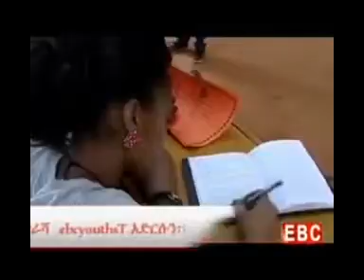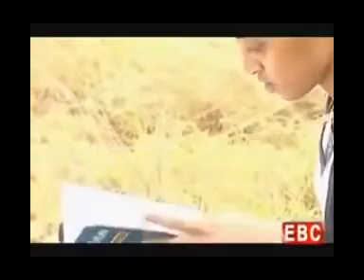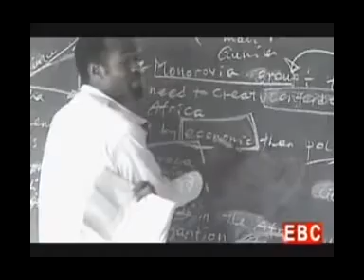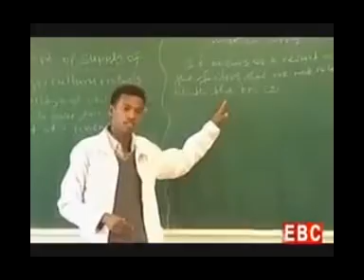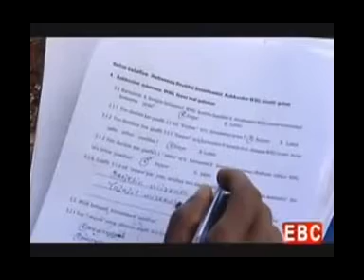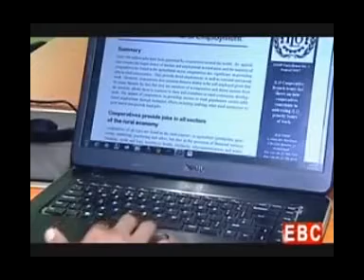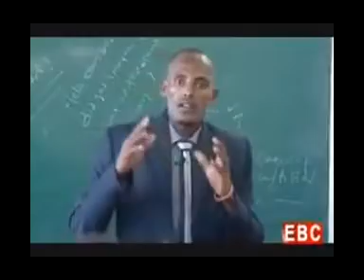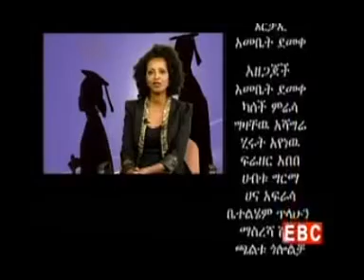Ethiopia Lewetatoch - Youth Program with Artist Michael Belayneh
All Ethiopian Videos